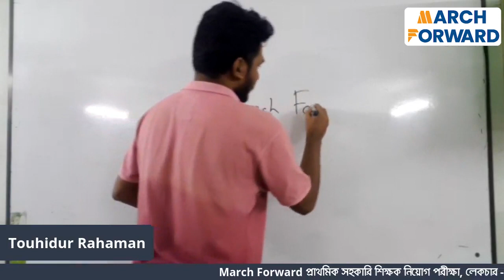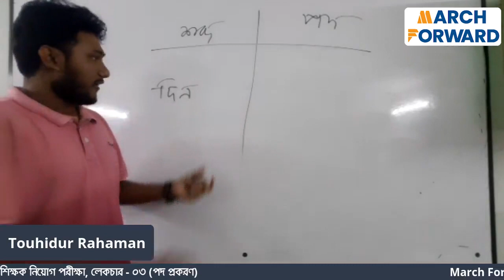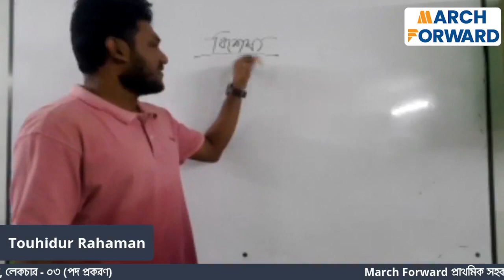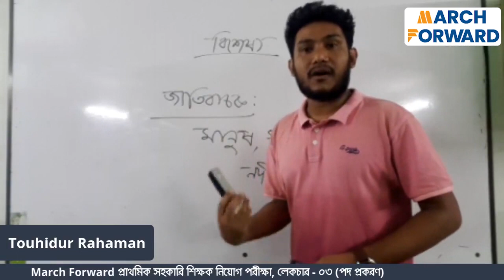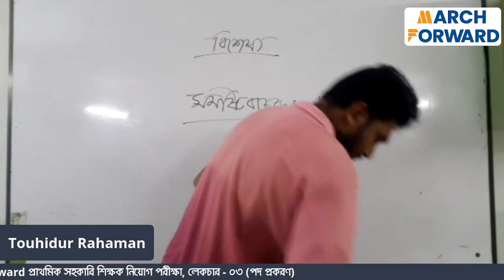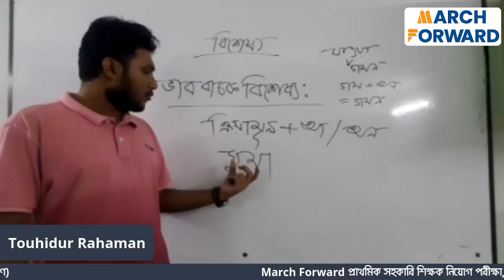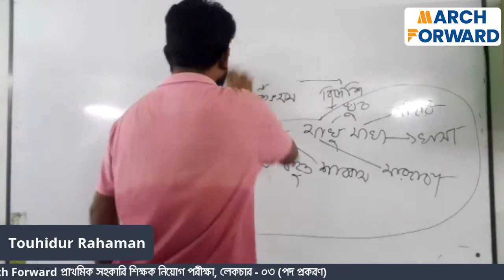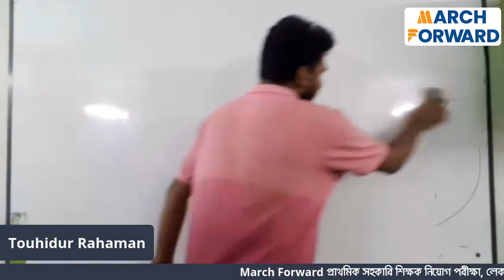March Forward প্রাথমিক সহকারি শিক্ষক নিয়োগ পরীক্ষা, লেকচার - ৩ পদ প্রকরন